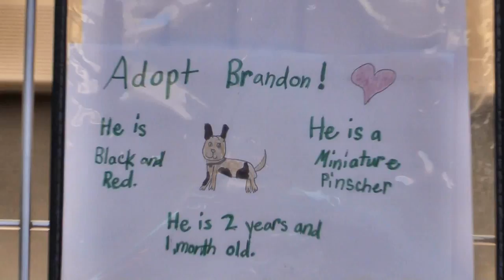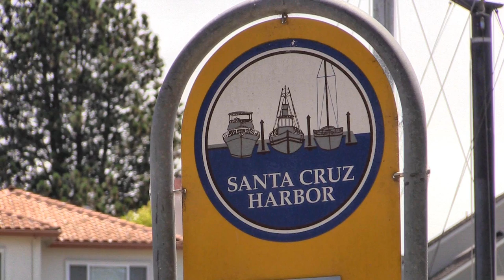BRANDON - ADOPTED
BRANDON A227523 a 2 year old male Miniature Pinscher at the Santa Cruz County Animal Shelter explores Frederick Street Park and the upper harbor.